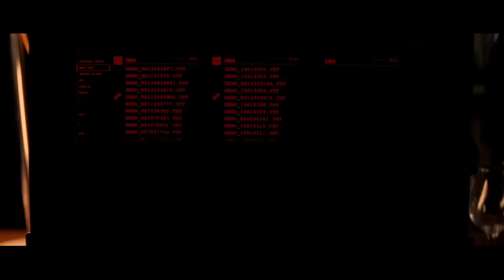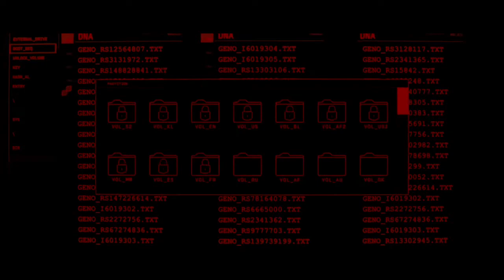Bond meets Agent Q | No Time to Die | James Bond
Hello, Q. I've missed you.

Possibly the final James Bond film where Ben Whishaw plays Q. Ben Whishaw has publicly stated that he is done with playing Q, pointing out that he was only contracted for three pictures. Doing press for 'No Time to Die', when asked about playing Q again, he mentioned the possibility of wiping the slate clean, meaning the regular supporting characters could be re-cast along with a new James Bond actor.

James Bond series regulars since Skyfall (2012), Ben Whishaw and Naomie Harris, whose characters of Q and Moneypenny respectively were re-introduced to the series with that Bond movie, have both appeared in other espionage filmed productions since their last Bond movie role reprisals in Spectre (2015). Whishaw has starred in the London Spy (2015) mini-series for television, whilst Harris has starred in the filmed adaptation of John le Carré's Our Kind of Traitor (2016).

Sixth theatrical feature film collaboration of actors Ben Whishaw and Daniel Craig. Apart from their three Bond movies - 'Skyfall' (2012), 'Spectre' (2015), and 'No Time to Die' (2021) - the pair prior to the series had both previously starred in 'The Trench' (1999), 'Layer Cake' (2004) and 'Enduring Love' (2004).